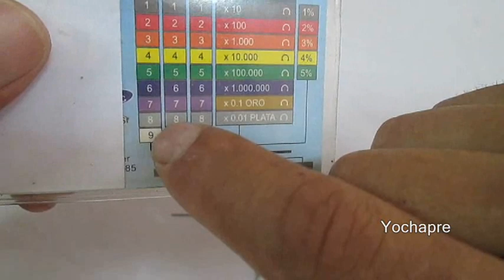Cómo Identificar Llaves de Mecánico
El código de colores es el mismo usado en electrónica y lo pueden descargar de cualquier lugar buscando como: "código de colores para resistencias"
cualquier cosa háganmelo saber.